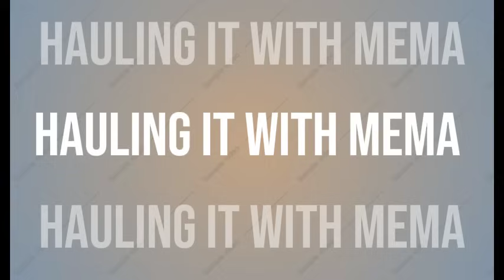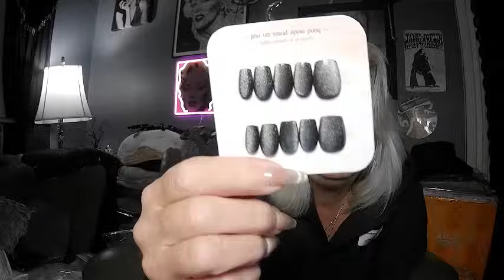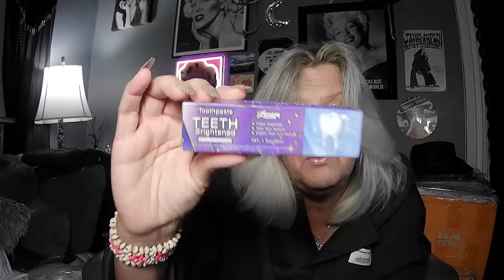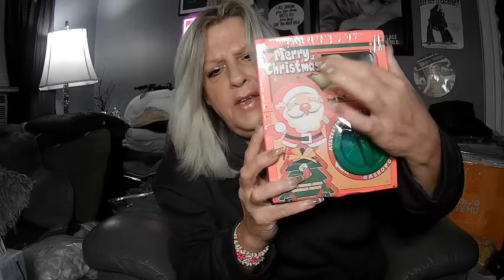TEMU🟧 HAUL SATURDAY NIGHT FEVER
SHOUT OUT TO @Crazymimicooks GO GIVE HER A LOOKSEE 💞